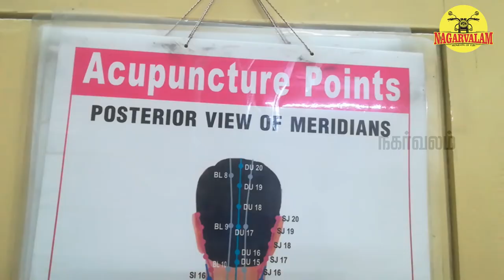What is cupping therapy? now in Coimbatore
Cupping therapy has been used throughout Asia for thousands of years, but modern science hasn’t been able to confirm its benefits.